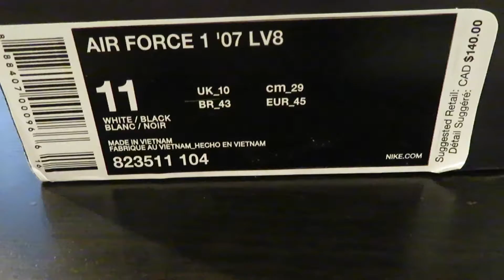Nike AF1 Father's day Cop!